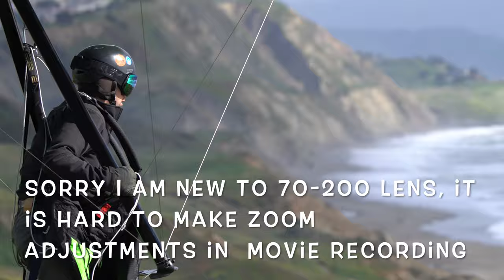[4K HD] 2019-05-19 Congratulations to two new hanggliding pilots flew Funston!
Congratulations to Eric Walker and Vijay Kotecha's first hanggliding flight at Fort Funston! (Thanks Takeo Eda for providing Eric and Vijay's last names). It is exciting to have new pilots fly at Fort Funston!

I picked up Sony 70-200mm F/4.0 G Master lens and Manfrotto - 290 Tripod with Fluid Video Head from Best Buy. This episode is shot by the new 70-200mm lens. The lens has incredible details. But the tripod is not too good. I need to find a better video fluid head to smooth the long distance filming.

Pilots in this video with flight footage:
  John Rinaldi
  Vijay Kotecha

Pilots I didn't get flight footage:
  Eric Walker
  Takeo Eda
  Masayo Miyauchi
  Thomas Low